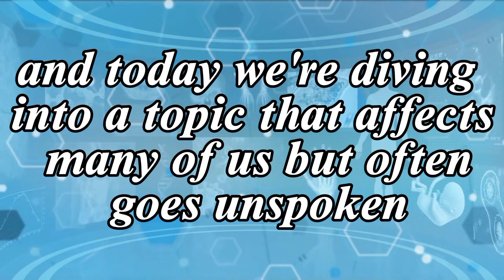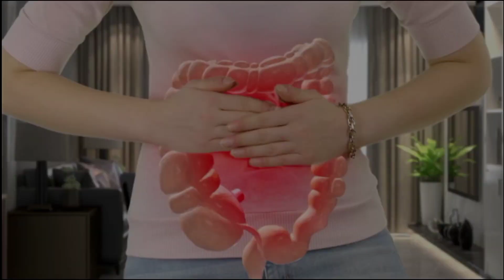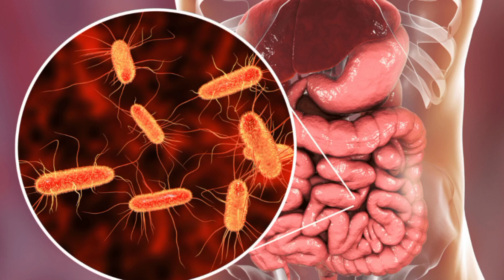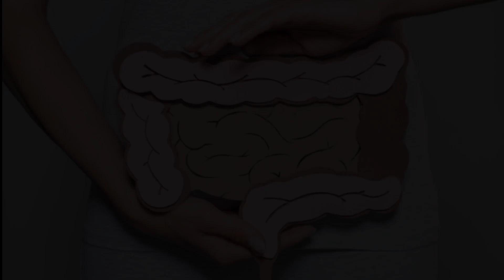Unlocking the secret behind gut health and constipation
Welcome back to the A to Z health care channel this channel is the premier source of health information. We are committed to providing valuable health formation that charges and motivates your life and well-being.

Today, in this video, we're diving into a topic that affects millions of people around the world: gut health and constipation. Our digestive system plays a crucial role in our overall well-being, and understanding how to keep it in top shape is essential for a healthy lifestyle. So, let's explore the ins and outs of gut health and learn some tips to alleviate constipation."

Segment 1: What is Gut Health?

"First things first, what exactly do we mean by 'gut health'? Our gut, or gastrointestinal tract, is a complex system of organs responsible for digesting food, absorbing nutrients, and eliminating waste. It's home to trillions of microorganisms, collectively known as the gut microbiota, which play a crucial role in maintaining a balanced and healthy digestive system."

Segment 2: The Importance of Gut Microbiota:

"Think of your gut microbiota as a bustling community of microorganisms working together to support your health. These microorganisms aid in digestion, produce essential nutrients, and even play a role in regulating our immune system. Maintaining a diverse and balanced microbiota is key to overall gut health."

Segment 3: Understanding Constipation:

"Now, let's talk about constipation, a common digestive issue that can disrupt our daily lives. Constipation is characterized by infrequent bowel movements, difficulty passing stool, and a feeling of incomplete evacuation. It can be caused by various factors, including a lack of fiber in the diet, dehydration, sedentary lifestyle, or certain medical conditions."

Segment 4: Tips to Improve Gut Health and Relieve Constipation:

"Increase Fiber Intake: Fiber adds bulk to your stool and helps it move through the digestive tract. Include fruits, vegetables, whole grains, and legumes in your diet."
"Stay Hydrated: Drinking plenty of water is crucial for softening stool and preventing constipation."
"Regular Exercise: Physical activity promotes healthy digestion and can help alleviate constipation."
"Probiotics: Consider incorporating probiotic-rich foods like yogurt, kefir, and fermented vegetables to support a healthy gut microbiota."
"Establish a Routine: Try to have regular meal times and set aside time for bowel movements to promote consistency in your digestive system."
Conclusion:
"Gut health is a key player in our overall well-being, and understanding how to support it is essential. By making simple lifestyle changes and adopting habits that promote a healthy gut, you can say goodbye to the discomfort of constipation and hello to a happier, more balanced digestive system.
gut microbiome
gut health and weight loss
constipation symptoms